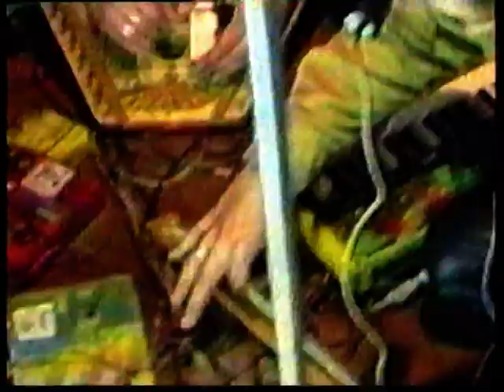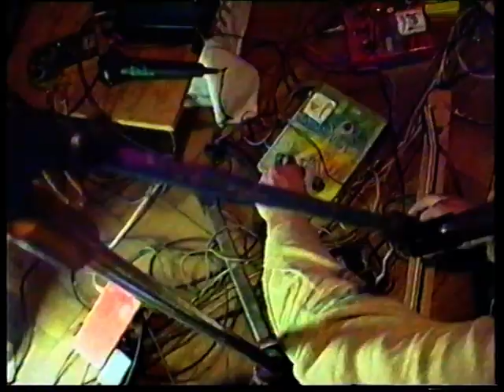Morris Generativ aka PROTOPLAZMA: Kil 210, ok. 1993 r., home documentation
total home avantgarde recording:
Marcelo Zammenhoff
Robert Tuta
Delfina Tutka, Pies Grass i... ?
Video: Andrea
Łódź, Kilińskiego 210